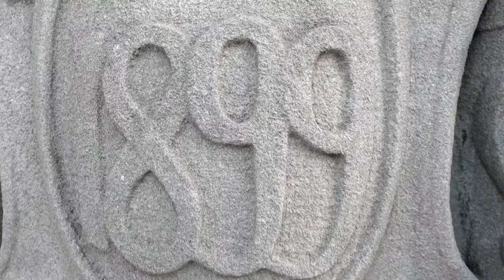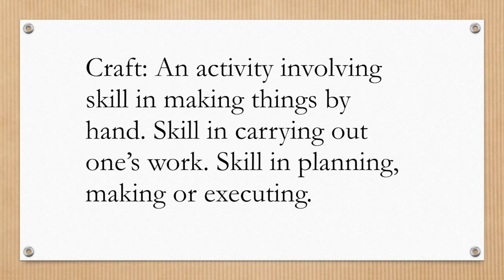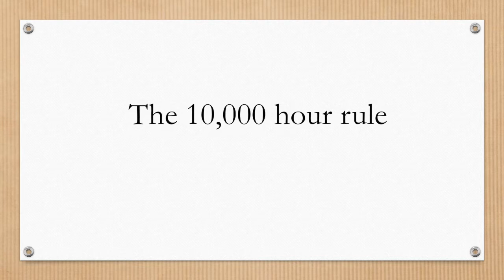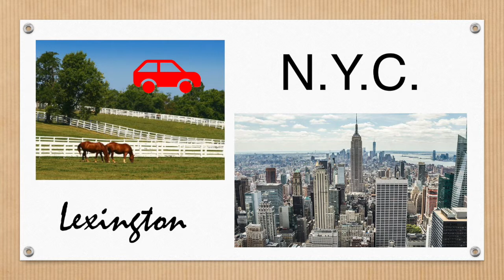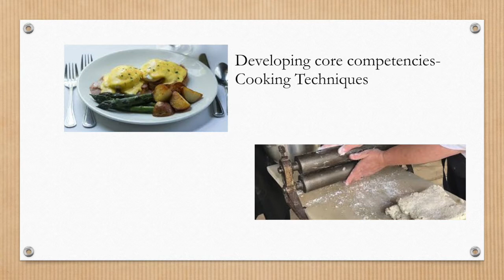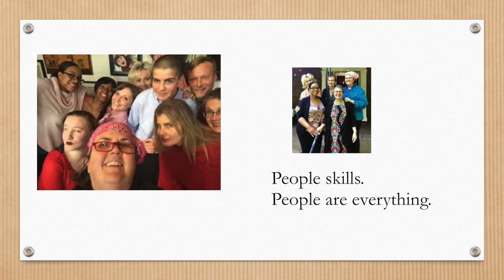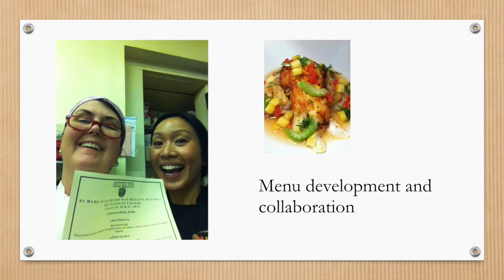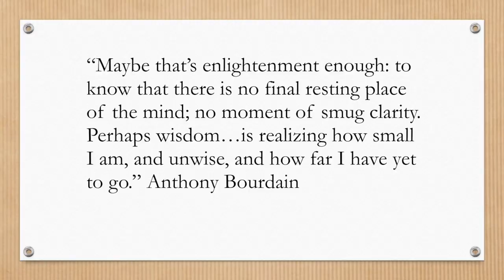Ouita Michel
Ouita Michel at CreativeMornings Lexington, June 2018. Free events like this one are hosted every month in dozens of cities. Discover hundreds of talks from the world's creative community